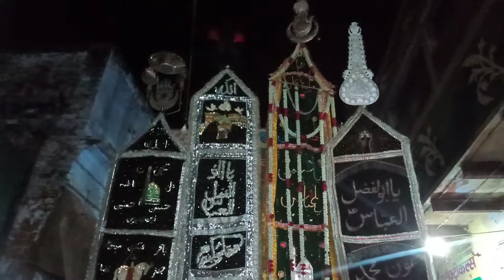Bhaiya Shaam Kitni Dur H || Noha || Hussain Ali